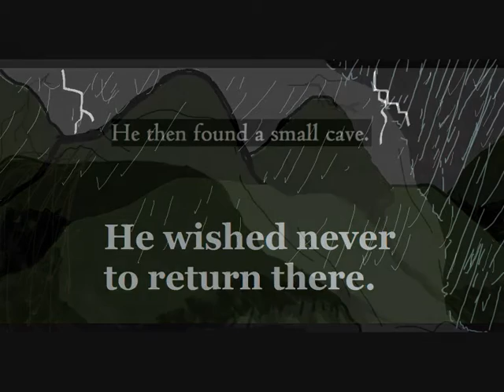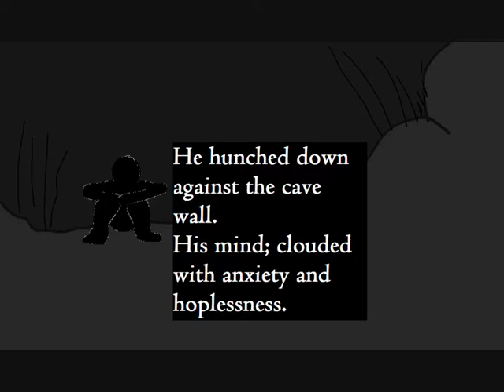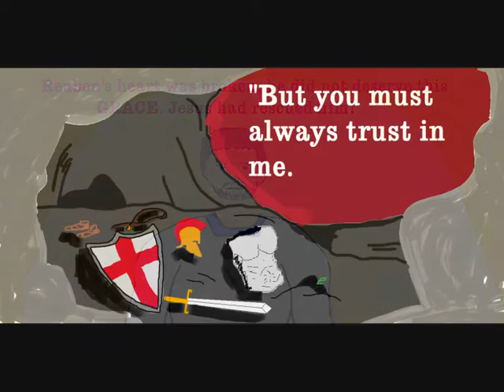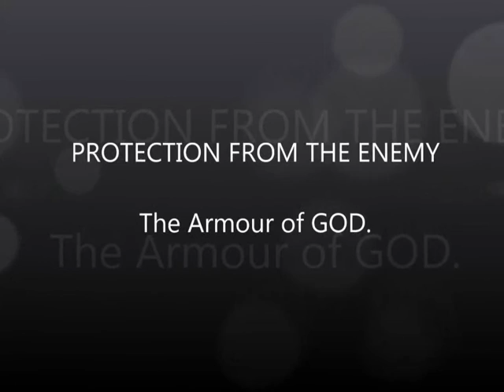THE ARMOUR OF GOD Protection from the Enemy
A short animation that tells the story of the hope and redemption that we can find in Jesus. The Armour of God can be found in the book of Ephesians and is the protection that God gives us against the enemy.